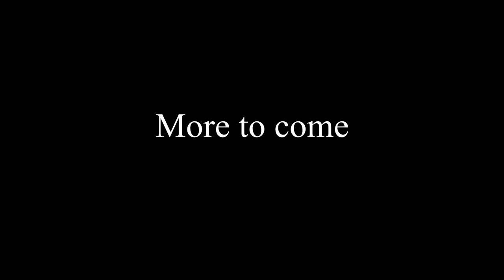Fridays with Friends | BattleBlock Theather Chapter 5 Act 2 | Ep.23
Because why not honestly